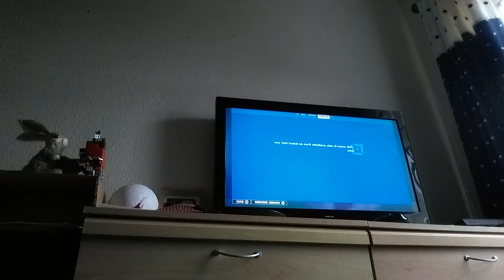playing fortnite creative with my friend part 2